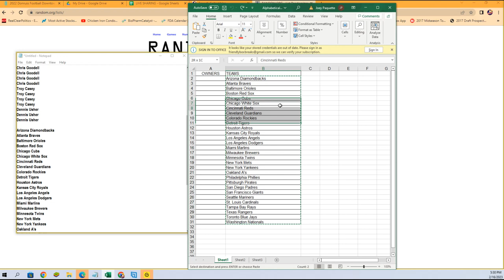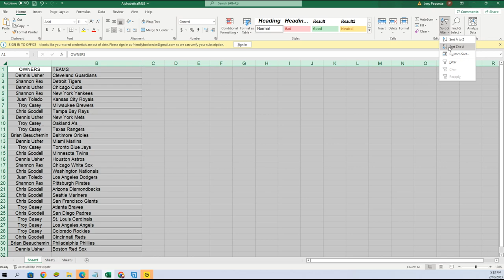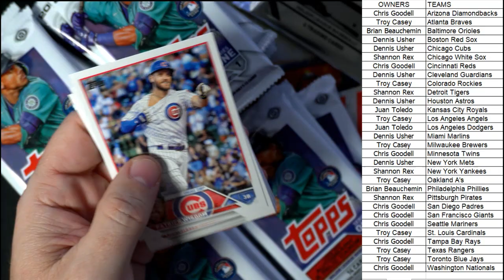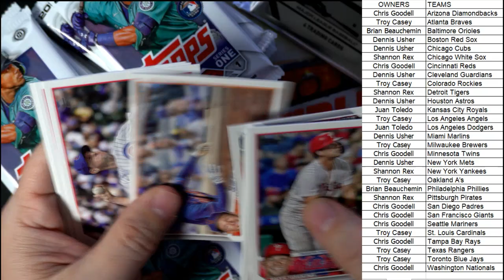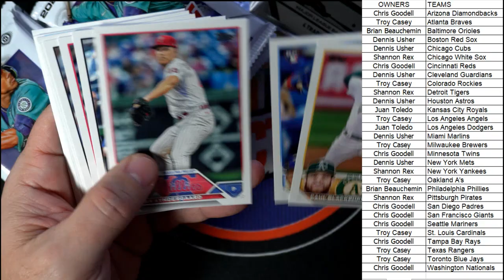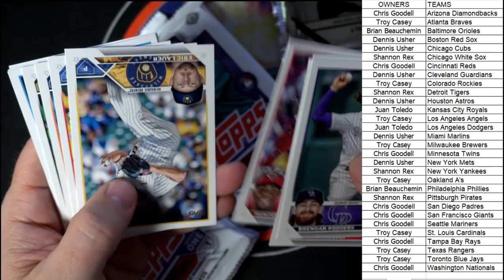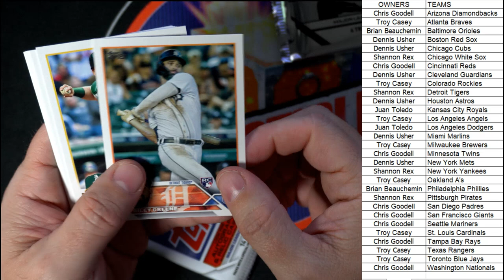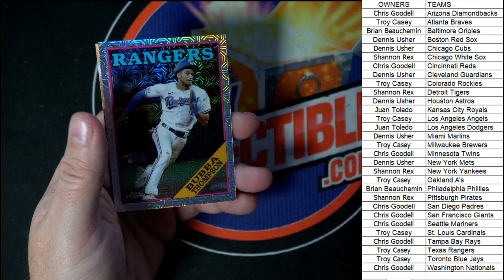2023 Topps Series 1 Baseball Hobby ID 23S1HOBBY201